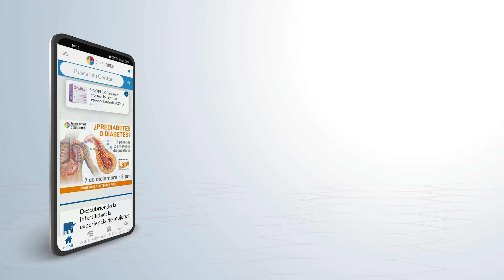Un mayor grosor de la grasa epicárdica se relaciona con un patrón no dipper de la presión arterial.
NOTIMED 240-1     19- agosto 24
Grasa epicárdica e hipertensión arterial
Texto: Un grosor del tejido epicárdico superior a 5 mm se vincula de manera significativa con la presentación de un patrón no dipper durante el monitoreo ambulatorio de la presión arterial de 24 horas en pacientes con hipertensión arterial, de acuerdo con los hallazgos de un nuevo estudio observacional y analítico publicado en la Revista Medicina Interna de México.